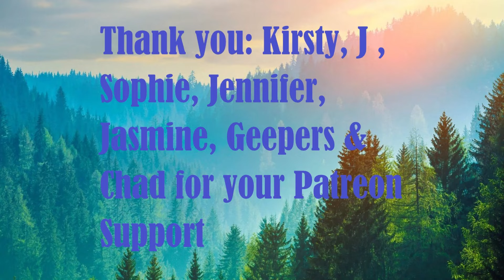Day 1773 | Ep 20: 5 Sets of #22​ Push Ups Challenge for Wounded Warriors Canada| 5,128 Days To Go!